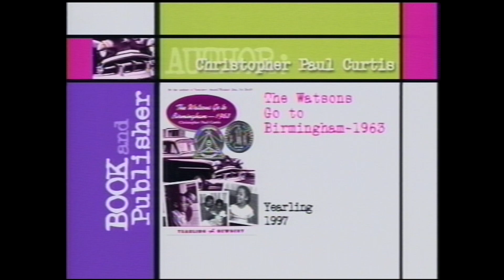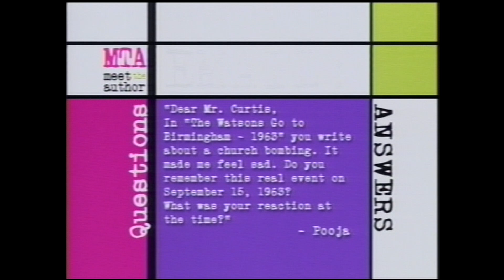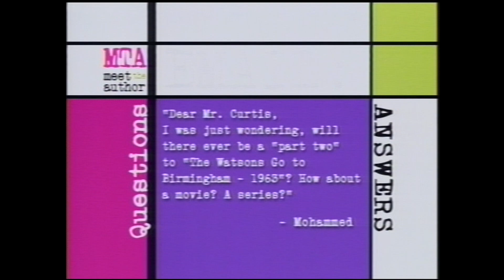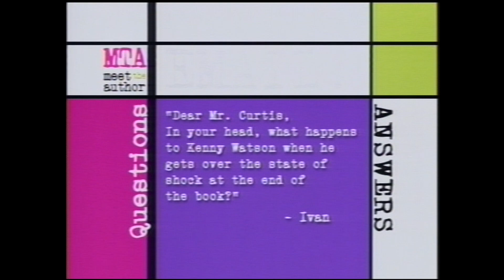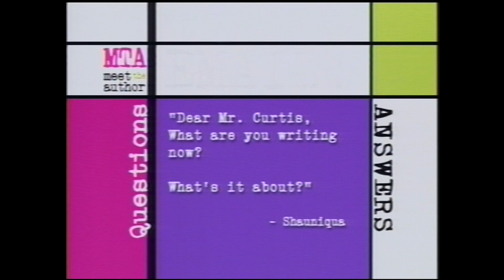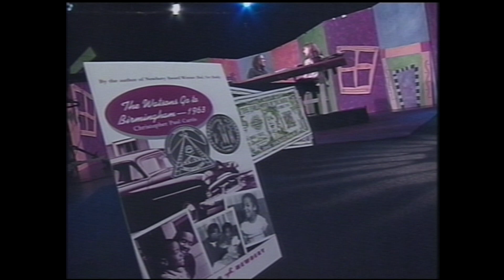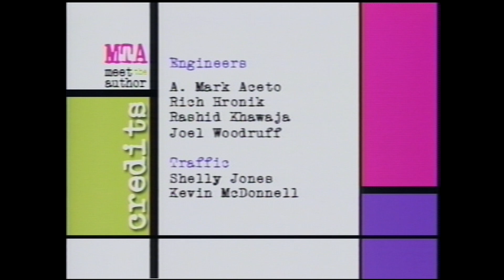Meet The Author : Christopher Paul Curtis